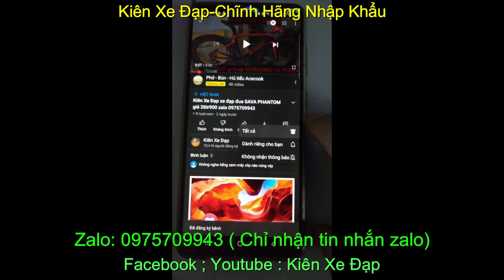Xe đạp đua khung Carbon siêu nhẹ SAVA Hispeed700c chính hãng nhập khẩu giá sold zalo 0975709943